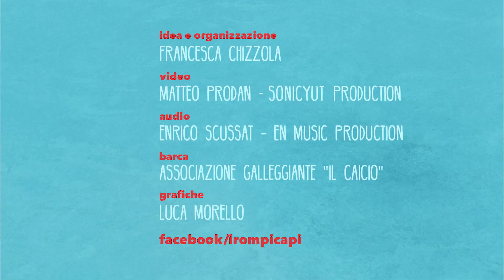Indiemood Sessions - IOVIS - Le Nuvole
Iovis live a bordo di una barca a Venezia. Un video prodotto da Indiemood in esclusiva per Rockol, in collaborazione con l'associazione culturale galleggiante Il Caicio, Sonicyut e En Music Production. Idea e organizzazione: Francesca Chizzola. Video: Matteo Prodan. Audio: Enrico Scussat.